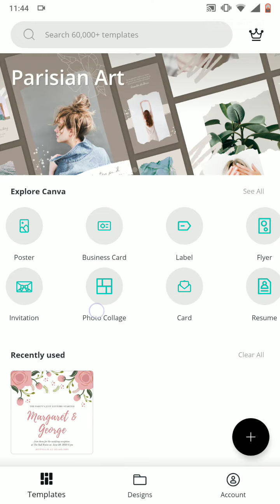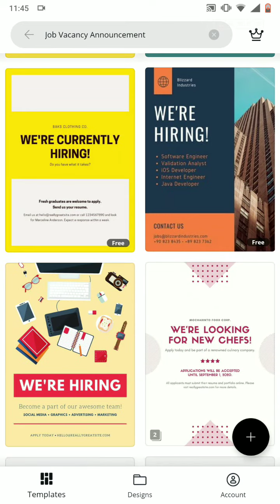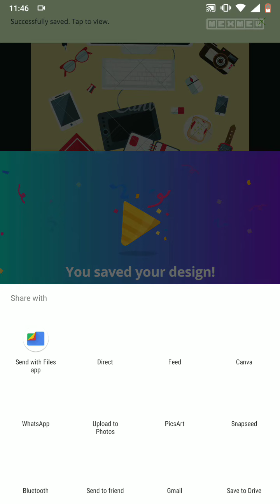Cara Mudah Membuat Flyer / Banner Melalui Smartphone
Pada umumnya orang membuat Banner maupun Flyer pasti menggunakan PC atau Laptop dimana dengan adanya dukungan aplikasi canggih tentu sangat memungkinkan kita untuk membuatnya melalui Komputer.

Namun kemajuan teknologi ponsel yang kian pesat membuat pembuatan Desain Banner dan juga Flyer kini bisa dilakukan menggunakan Handphone saja.

Penasaran dan ingin tahu caranya seperti apa? yuk simak baik-baik tutorial Cara Mudah Membuat Flyer / Banner melalui Smartphone.